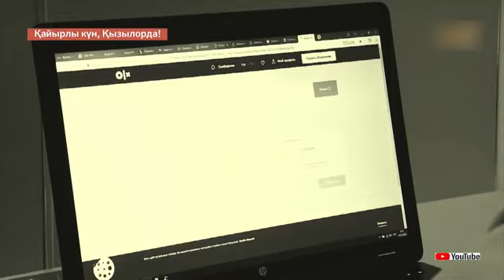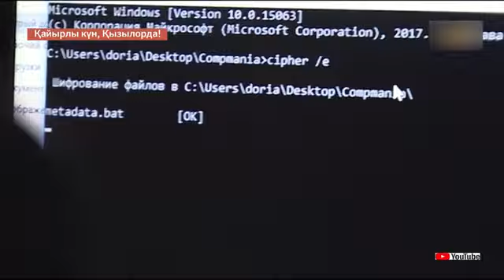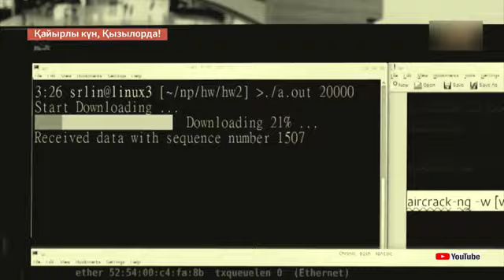Қайырлы күн 02.03.2023